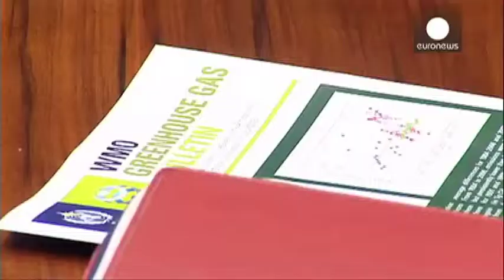Resumen de noticias internacionales 13/11/2013